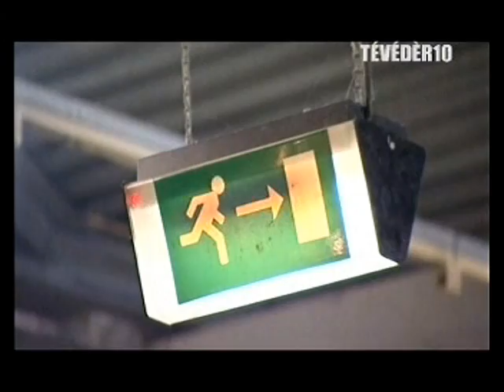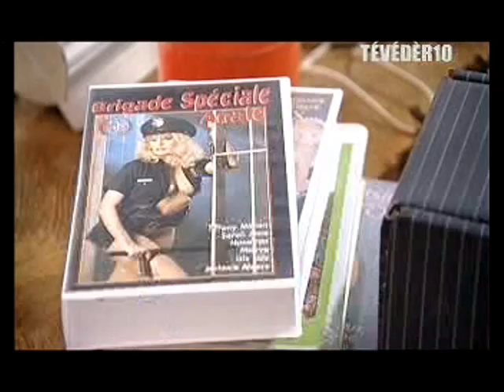Groeten Uit - Grensmarkt Goirle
Ron Schuurkes neemt een kijkje bij de Grensmarkt in Goirle (2008)!